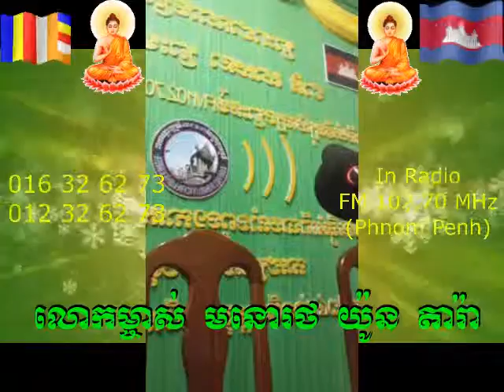ទេសនាក្នុងវិទ្យុ ដោយ មនោរថ យ៉ូន តារា In Radio FM 102.70 MHz